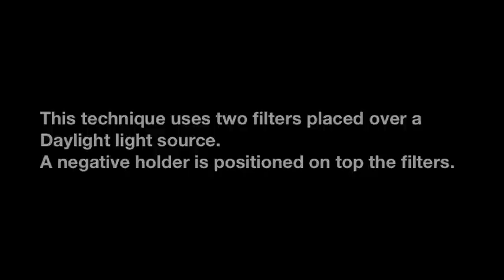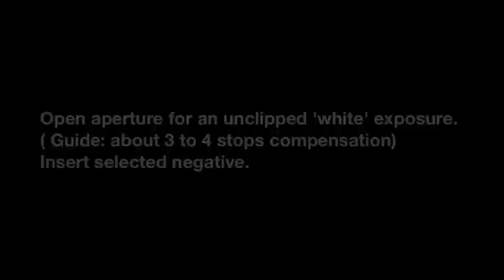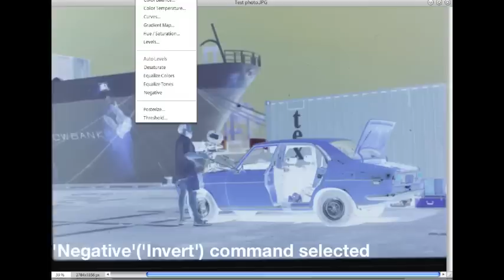How to digitise colour negatives with a DSLR by filtration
An explanation of how to remove the blue cast on positive images resulting from the orange mask/base of a colour negative film.